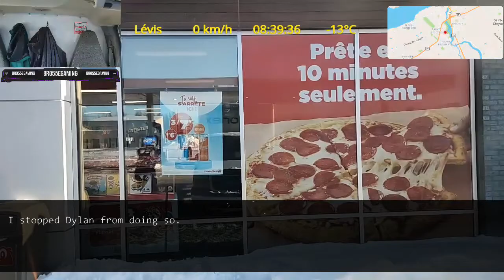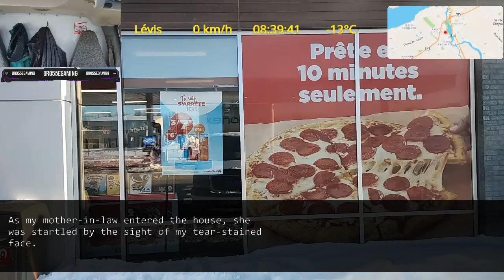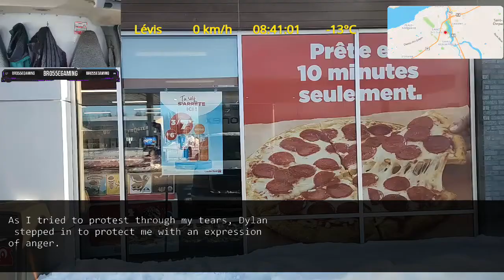MIL who makes fun of caregiver's work. She said this to me during my infertility treatment...